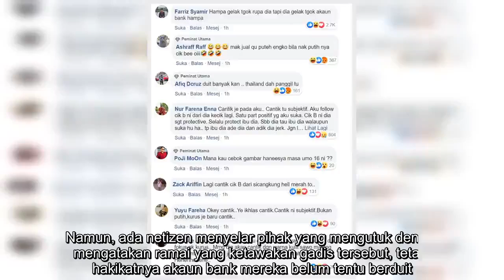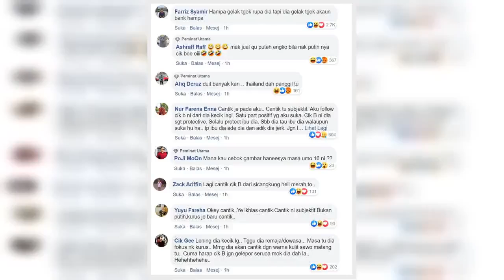✅ “Korang Gelakkan Cik B, Dia Gelak Tengok Akaun Bank Korang”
✍   Siapa yang tak kenal dengan anak perempuan kepada usahawan kosmetik,  iaitu. Baru-baru ini menjadi perhatian ramai apabila tampil dengan imej bersolek sebagai penghias kulit sebuah majalah.  Rata-rata netizen terkejut dengan imej gadis berusia 14 tahun ini yang lain dari kebiasaannya, malah ada yang mengatakan penampilannya itu membuatkannya persis penyanyi antarabangsa terkenal, Missy Elliot.   Bagaimanapun, seperti biasa pasti ada netizen mentertawakan dan mengutuk gadis tersebut. Malah ada netizen turut mengaitkannya dengan produk pemutih kulit yang dijual ibunya.   Namun, ada netizen menyelar pihak yang mengutuk dengan mengatakan ramai yang ketawakan gadis tersebut, tetapi hakikatnya akaun bank mereka belum tentu berduit. Ramai netizen bersetuju dan mengatakan walaupun masih muda tetapi dia mempunyai perniagaannya sendiri.     Kata netizen lagi, cantik itu subjektif dan masih muda serta belum terfikir lagi untuk bergaya. Netizen berkata, meskipun baru berusia 14 tahun tetapi sang ...